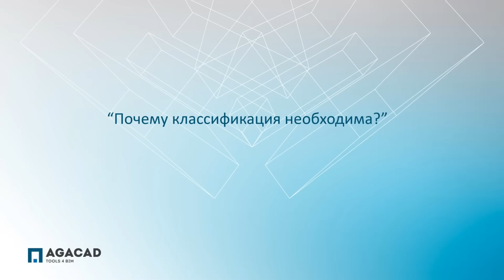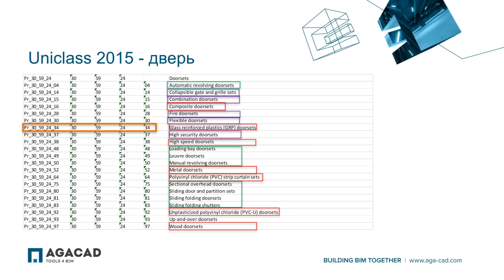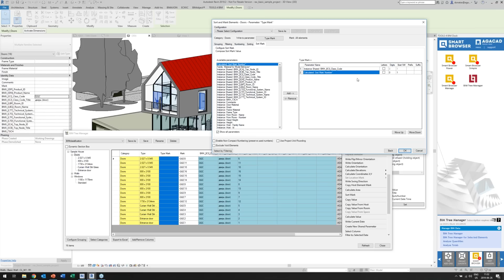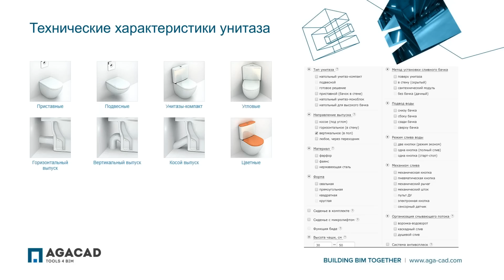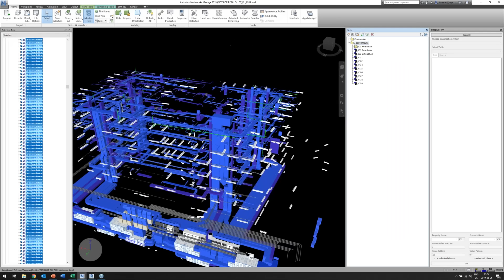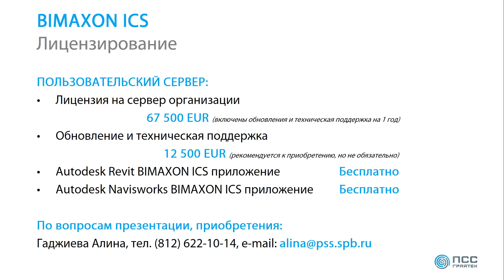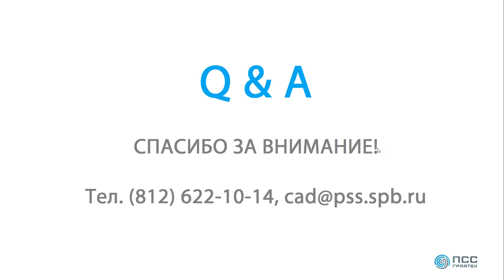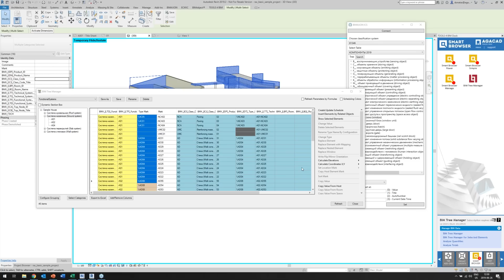Вебинар «BIM и классификация для более точной оценки стоимости строительства»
В рамках Вебинара будет рассказано о  краеугольном камне в применении BIM-модели для управления стоимостью объекта – классификации.
Ведущий:  Donatas Aksomitas, Директор/BIM-эксперт AGACAD Ltd (Литва)
Основные вопросы:
• Зачем нужна классификация
• Как классификация связана с интеграцией между моделью и системами подсчета стоимости
• Отличия между различными системами классификации
• Как «оклассифицировать» модель
• Механизм автоматизированного поиска позиций сметных расценок для моделируемых и немоделируемых элементов модели